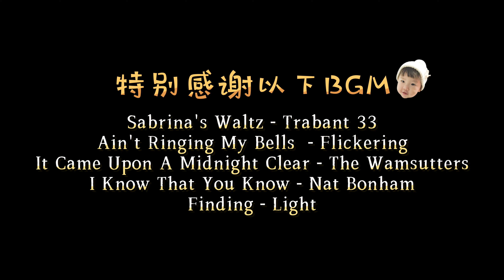【猪肉汤饭돼지국밥】入秋啦！要不要来一碗热气腾腾的「猪肉汤饭」？肉肉管够那种！|【Anna智贤】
看到北方有些地方已经开始下雪了，小伙伴们要注意保暖哦，秋裤该穿还是得穿，再来一碗热气腾腾的猪肉汤饭暖暖身！🎶我是來自中國的朝鮮族小博主【Anna智賢】，在這裡將分享我們熱愛美食並且很有愛的一家，喜歡我就趕快訂閱起來吧~